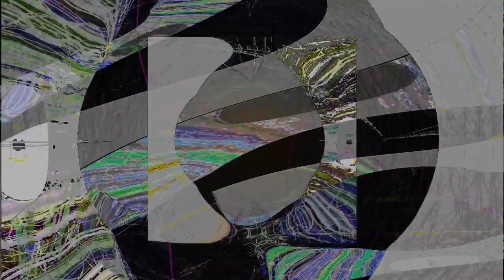Movie 24 08 18 11h54m00s